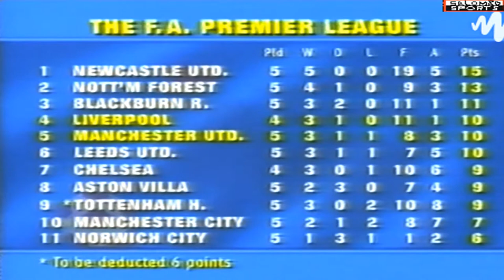Premier League 1994 1995 Manchester United 2x0 Liverpool